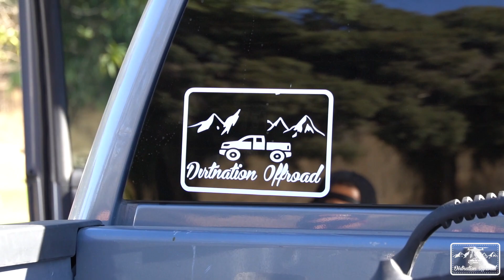Dirtnation Offroad 1 Year BBQ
This time on Dirtnation we celebrate 1 year of Dirtnation with a BBQ!
Thank you to everybody that came by and contributed
And an even bigger thank you to everybody that has supported the channel over the last year. Its been an amazing run so far and Im personally honored that we've begun to build the community that we have. Looking forward to more Takeovers, more challenges, more clinics and more broken trucks...To empty wallets and good times Cheers People :)